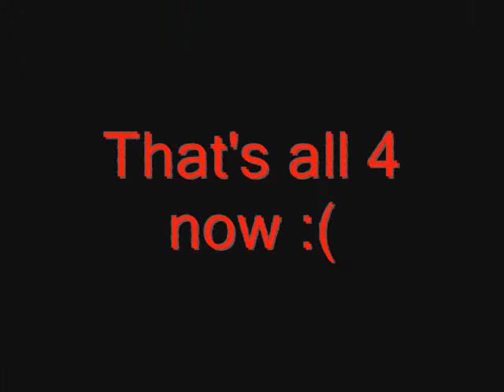Fishguard Boys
Fishguard boys go fkn nutz :D